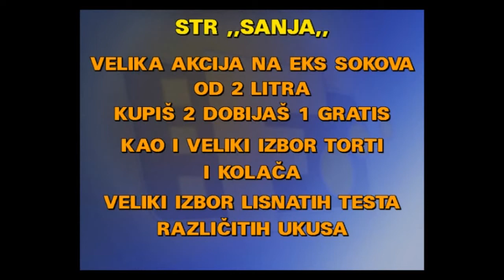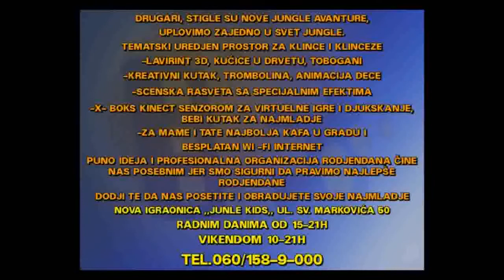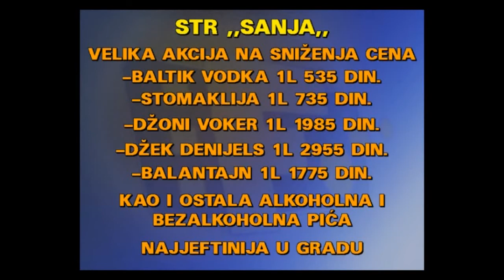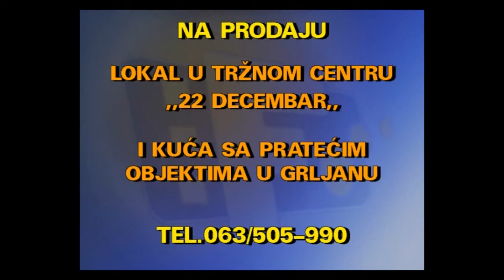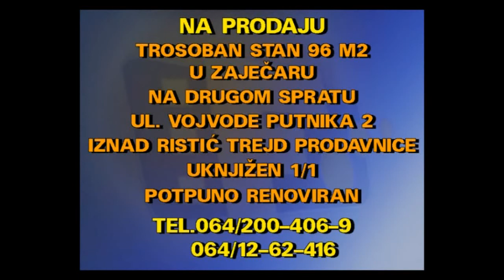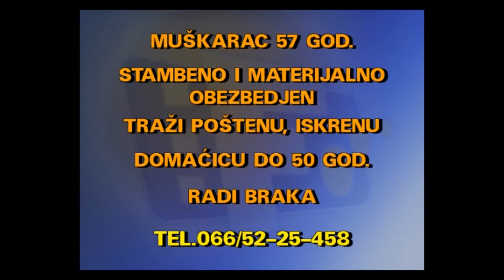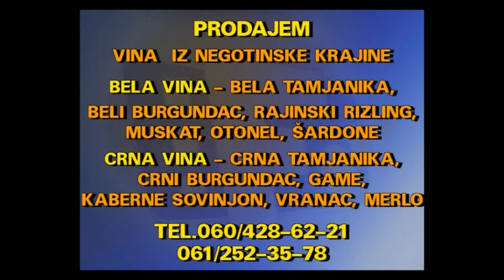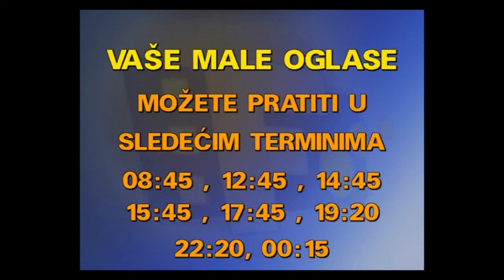MALI OGLASI 16 02 2019